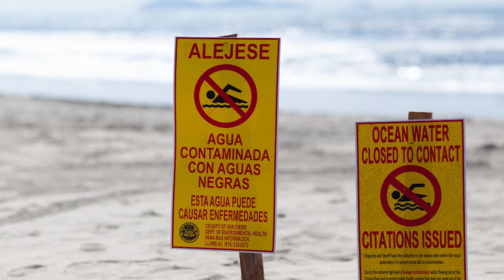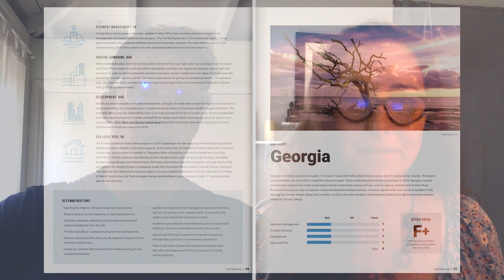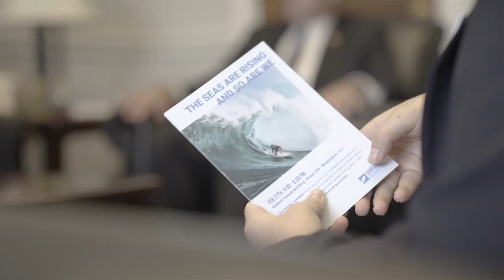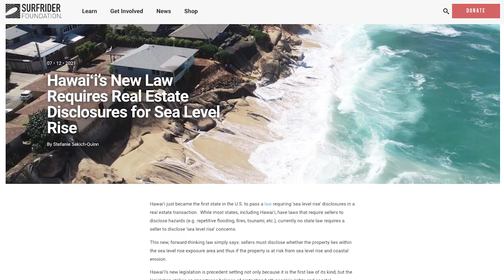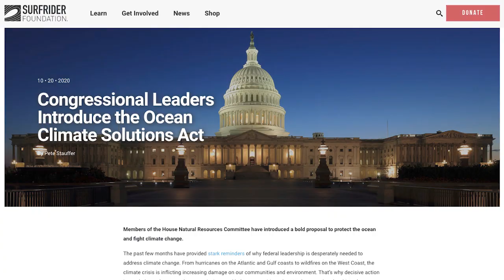The Current EP.9 - Climate Change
The Current: Episode 009 — Climate Change

Welcome to the ninth installment of The Current — your inside look into what’s happening at Surfrider.

In this episode, Dr. Chad Nelsen, Surfrider CEO, speaks with Stefanie Sekich-Quinn, Coastal Preservation Manager, to discuss the impact of climate change on our ocean, coasts and local communities, and Surfrider Foundation's efforts across our network to demand action on climate change.

You can join us in our efforts to fight climate change by signing the action alert on our website for the Ocean Climate Solutions Act and by getting involved with your local chapter. Click the link below to take action.